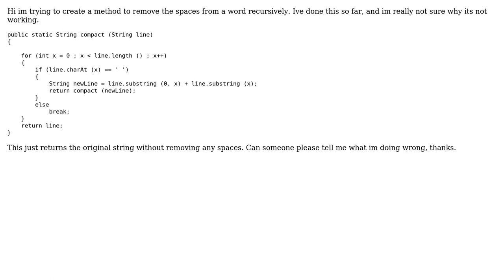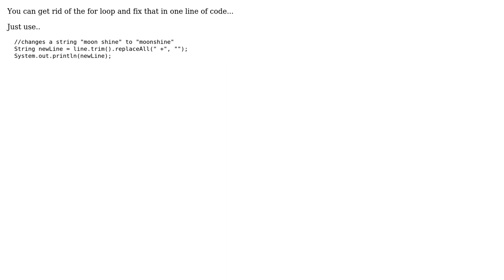Replacing characters at a certain index from string, using recursion (2 Solutions!!)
Replacing characters at a certain index from string, using recursion

With thanks & praise to God, and with thanks to the many people who have made this project possible! | Content (except music & images) licensed under CC BY-SA | Music | Images & others | With thanks to user vjpandian user Noob user Konstantin Yovkov and the Stack Exchange Network Trademarks are property of their respective owners. You are responsible for your own actions.